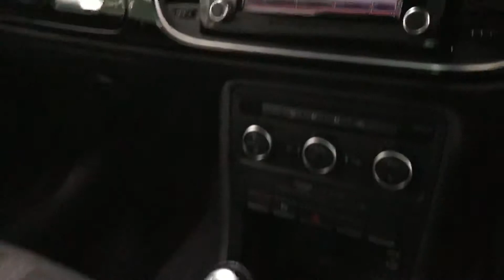62 Reg Volkswagen Beetle Sport Brooklands Leeds